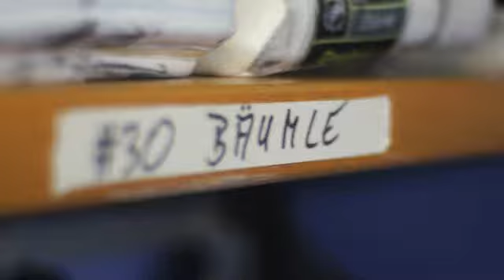Spot - Baumle Istituzionale